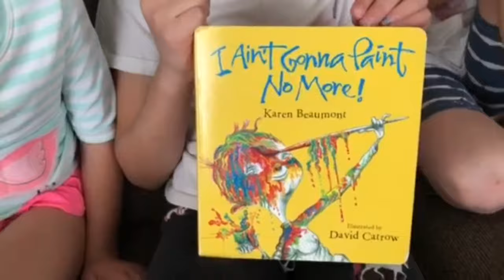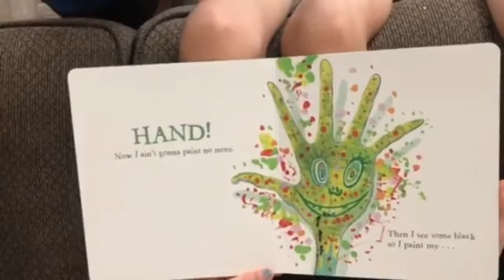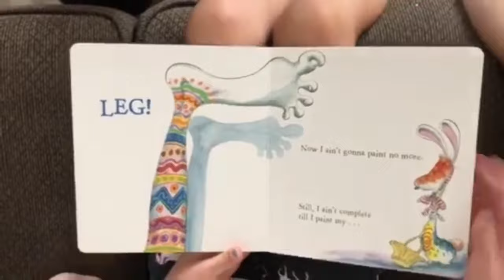"I Ain't Gonna Paint No More!" LOL Kick-off!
Charlotte, Tallis and Renny do an amazing job reading "I Ain't Gonna Paint No More!" by Karen Beaumont, illustrated by David Catrow and published by Harcourt.

Do you have a favorite book you'd like to read?